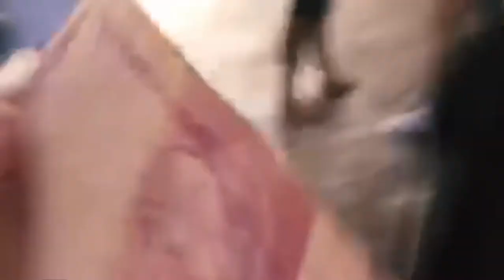TUDO PRA MIM - VLOG #02